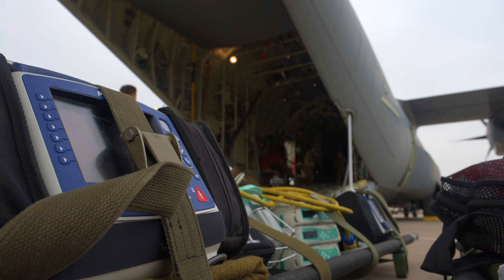Peru, Ecuador, US Step Up Counter-Terrorism Tactics | Medical Training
Join Peru, Brazil, and the U.S. on an exciting journey as they come together to conduct joint aeromedical evacuation training. Watch as medical professionals from each country collaborate and exchange expertise in this epic medical training. Witness firsthand the teamwork and dedication involved in ensuring the highest level of care during critical situations. Don't miss this unique opportunity to see these three nations unite for a common goal in providing top-notch medical support.

learn about how Peru, Ecuador, and the United States are working together to enhance their counter-terrorism tactics. From sharing intelligence to conducting joint operations, these countries are collaborating to combat the threat of terrorism effectively.

Peru, Ecuador, US strengthen counter-terrorism tactics
LIMA, PERU
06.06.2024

Peruvian, Ecuadorian, and U.S. Coast Guardsmen conducted counter-terrorism training as part of exercise Resolute Sentinel 2024 in Lima, Peru, exchanging knowledge and experience to improve boarding techniques at sea, June 6, 2024. A U.S. Coast Guard Maritime Security Response Team facilitated the training, sharing tactics, techniques, and procedures with partner nations to meet maritime national security objectives.

Peru, Brazil, and U.S. Conduct Joint Aeromedical Evacuation Training
LIMA, PERU
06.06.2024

U.S. Air Force Airmen assigned to the 167th Medical Group, West Virginia Air National Guard, provide care to simulated patients and talk through their equipment and treatment process to members of the medical field from the Peruvian Air Force, Brazilian Air Force, and Peruvian Coast Guard during a joint aeromedical evacuation training mission supporting Resolute Sentinel 2024 in a U.S. Air Force C-130J Super Hercules aircraft, assigned to the 130th Airlift Squadron, WVANG, flying over Peru, June 6, 2024. The medical aid training taking place during RS24 ensure U.S. and partner nation forces are equipped to handle any situation in the future. (U.S. Air Force video by Staff Sgt. Taylor Crul)

Film Credits: Video by Tech. Sgt. Devin Boyer | Staff Sgt. Taylor Crul
12th Air Force (Air Forces Southern)